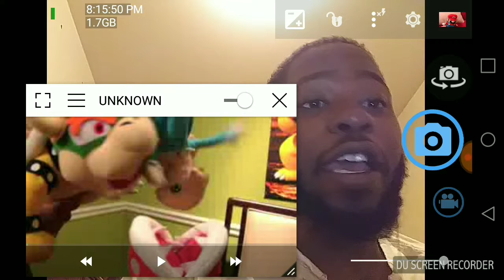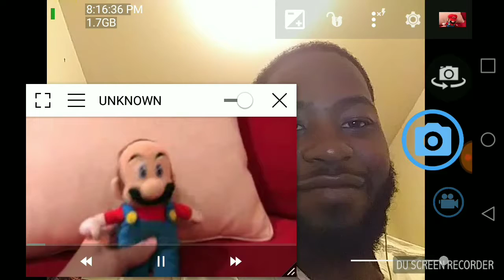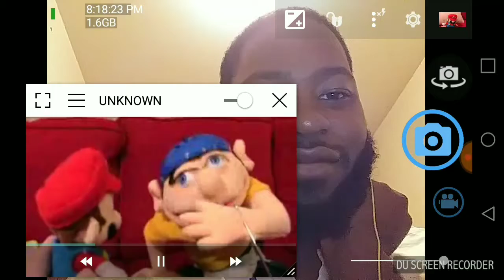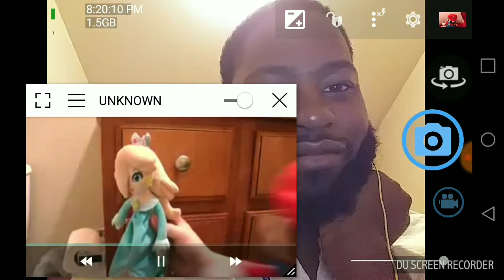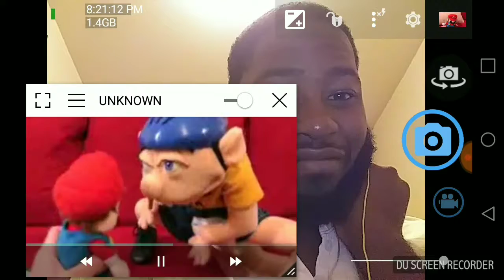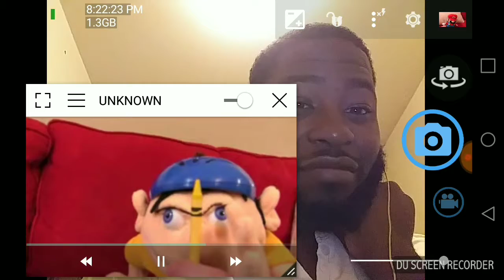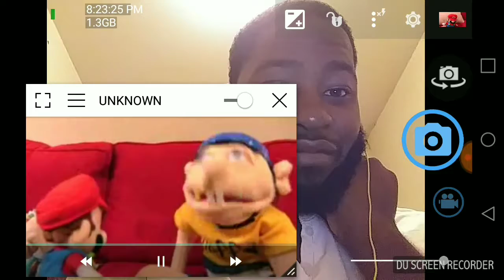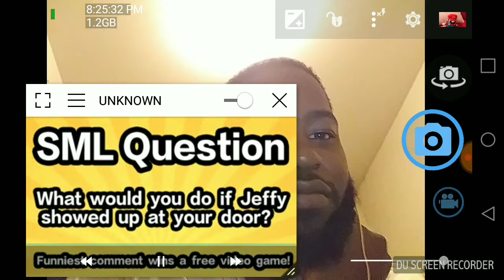SML Episode 1: Mario Babysitting Reaction